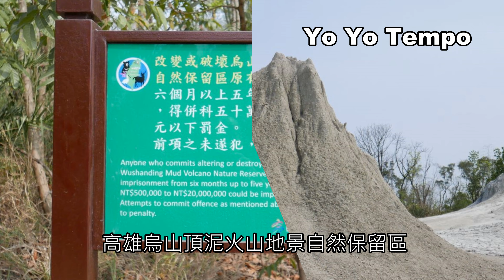高雄烏山頂泥火山地景自然保留區｜優遊步調 Yo Yo Tempo